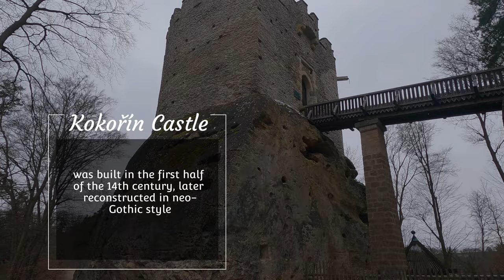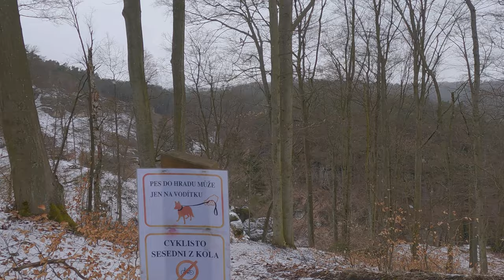Cycling around Prague: Mělník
Hi and welcome to WannaGoBiking. My name is Arjan and it is time for a new cycling adventure!  This is the second of 2 video's I made last year,  riding around Prague. In this video I start near Mělník  which lies on the confluence of the Vltava ( Moldau ) and Labe ( Elbe ) rivers. It was pretty cold on  the day but a nice ride nonetheless.
Hope you like it, enjoy your rides and stay safe out there !
next up: 4 days of riding in the Ardennes
* If you like the music,  unless listed below, it is on epidemic sounds:
-Forrest Drive- American Legion
-The First fall of Snow- Johannes Bornlof
If you use the referral below you get a nice discount:

Chapters:
intro 00:00
start 00:23
downtown Mělník 01:45
to cross or not to cross 02:55
hidden castle 04:40
very bad road 06:25
route overview 07:30